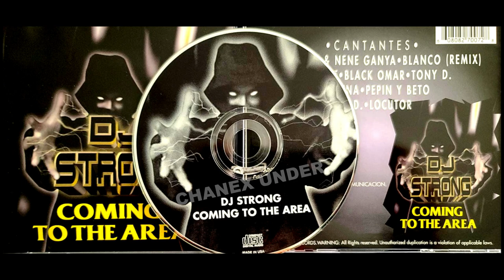La China - Dj Strong - Coming To The Area